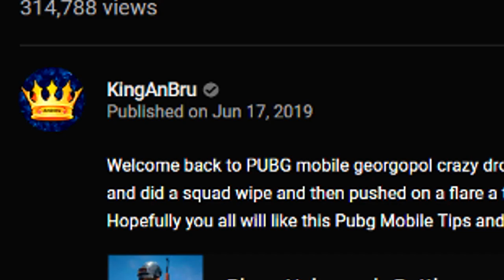When whole Server comes to Kill you in Pochinki 😨 !! | Pubg Mobile Asia 👑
Welcome back to PUBG mobile Asia where whole server came together in pochinki to do a gun fight and we still clutched them al.Hopefully you all will like this Pubg Mobile Tips and Tricks Video of Classic Mode.

👉🏻DEVICE SPECS
• Brand: iPad 2018
• RAM/ROM: 2GB/32GB
• Recorder: Internal Recorder by Apple
• Resolution: 1080p 60FPS
• Editor: Sony Vegas Pro
• Format: MP4
• Decorder: H.264
• BitRate: 10-40 Mbps

KingAnBru